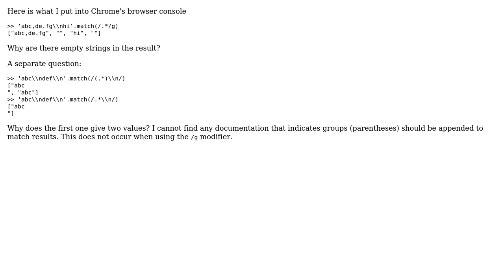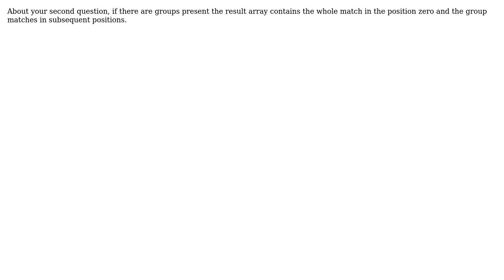javascript regular expression match() result (2 Solutions!!)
javascript regular expression match() result

With thanks & praise to God, and with thanks to the many people who have made this project possible! | Content (except music & images) licensed under CC BY-SA | Music | Images & others | With thanks to user Sunjay Varma user Steven Lu user pakopa and the Stack Exchange Network Trademarks are property of their respective owners. You are responsible for your own actions.